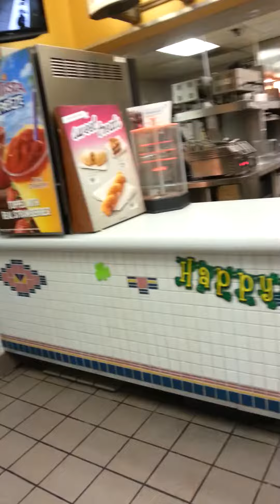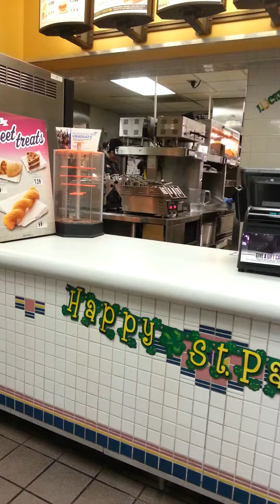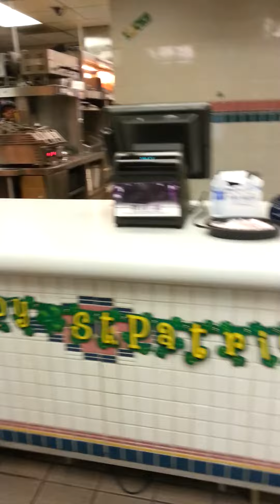Taco bell guy calls me gay hahahah!! :D